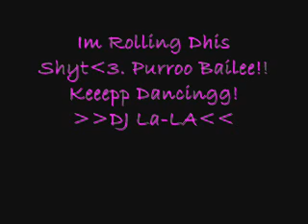Merengue Remix 2011- DJ La-LA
un merengue remix. bailen!